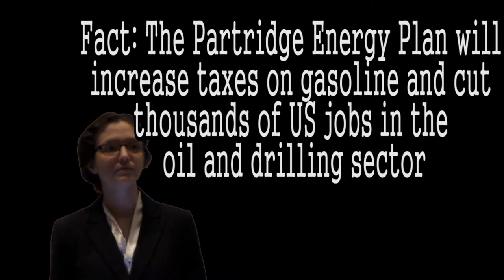Kevin Gonzalez 2016 - Partridge Will Destroy American Business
Visit KevinGonzalez.com for more information on Republican Presidential Candidate and  South Carolina Senator Dr. Kevin Gonzalez